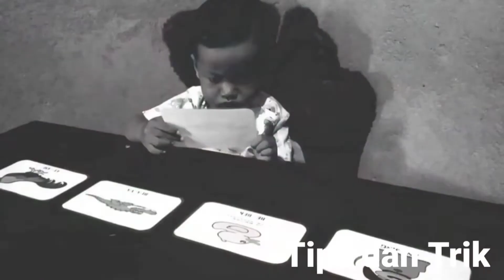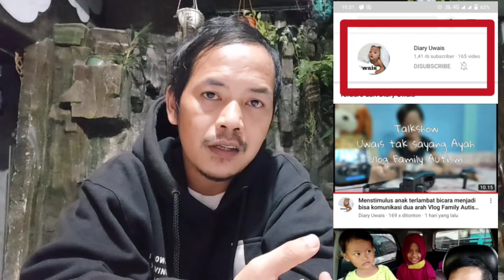Kutukan keilmuan didunia Autism dan Debat Ferguso Vs Rosalinda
pengalaman saya memiliki anak oenyandang autism pasti mencari informasi sebanyak banyak nya tentang Apa itu autis dan bagai mana solusi ketika kita memiliki anak penyandang autis, bagai mana cara penanganan nya tapi didalam perjalanan saya mencari informasi ada seperti Kutukan keilmuan didunia Autism
itu dimana para akademisi lebih memilih mengunakan bahasa asing bahasa serapan didalam menyampaikan akitabt nya kami sebagai autidens terkadang harus kerja dua kali untuk memahami hal tersebut, harus googling dulu harus di translitekan dulu harus mikir dulu baru kita akan faham. Oleh sebab itu saya membangun channel diary uwais dan saya akan selalu berusaha menyampaikan dengan bahasa sesederhana mungkin.